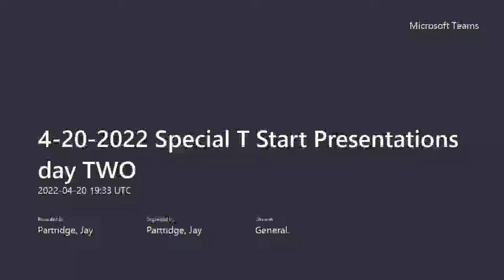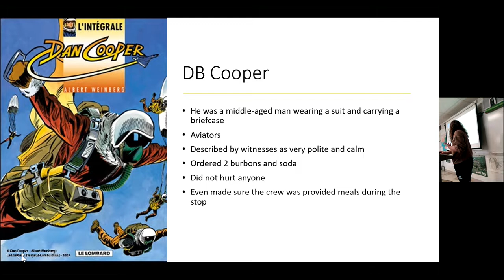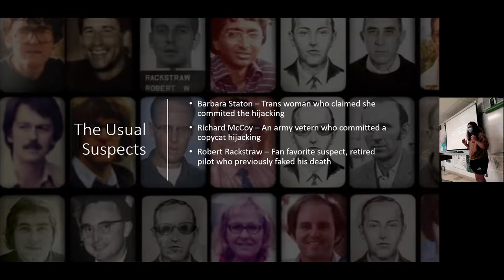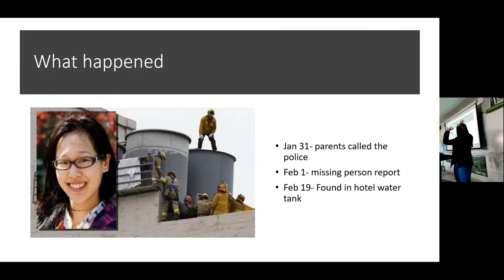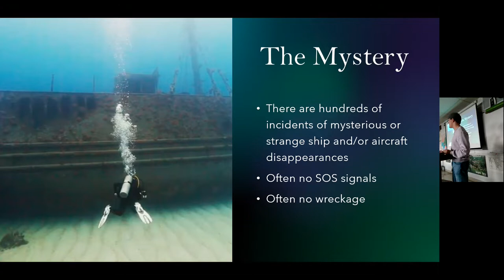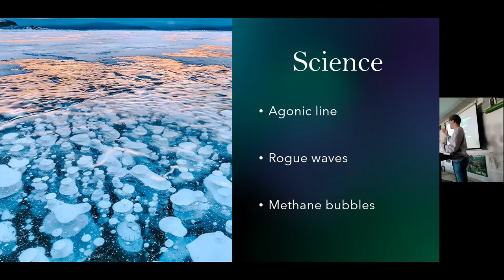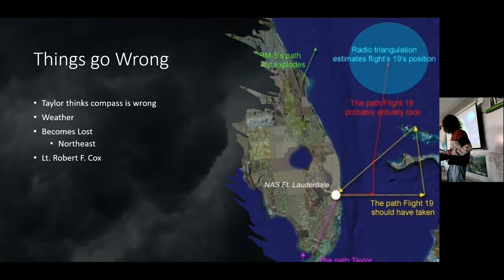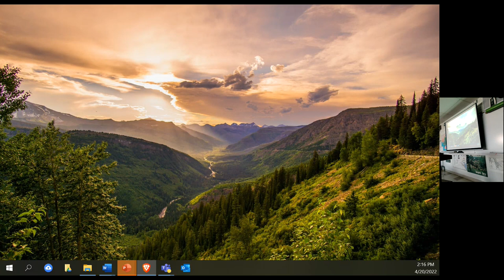4 20 2022 Special T Start Presentations day TWO